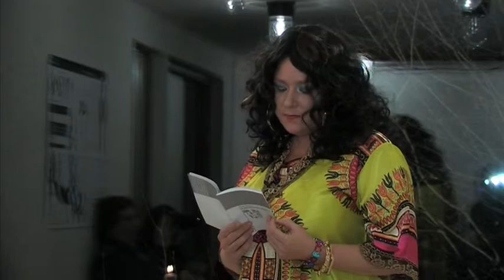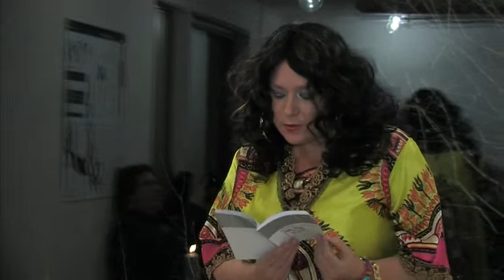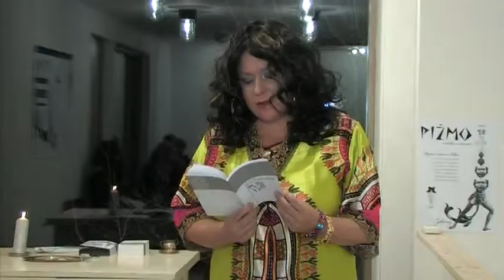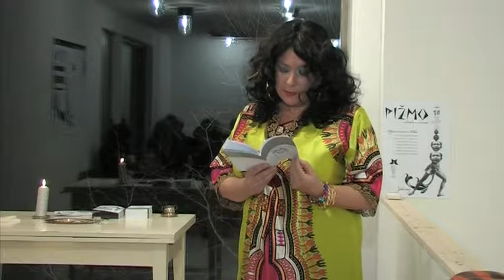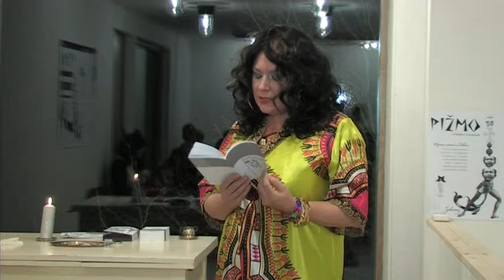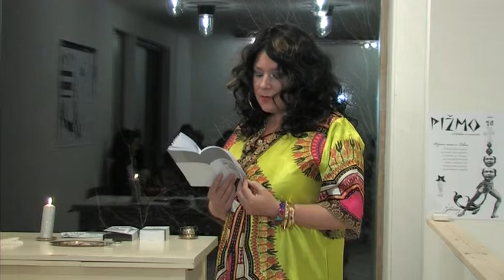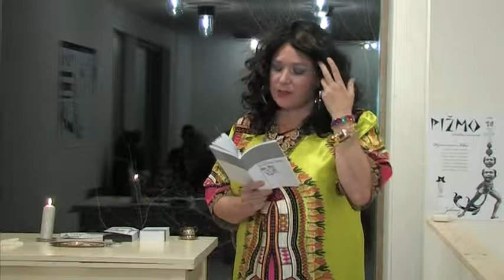Transvestitní kráska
Autorské čtení z nové sbírky Jana Ariela Kocourka - Transvestitní kráska